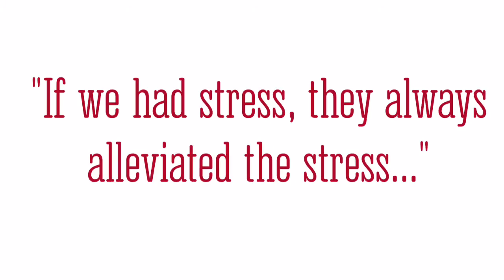The Minton's Share Their Monogram Experience